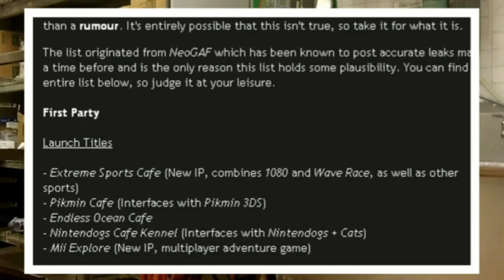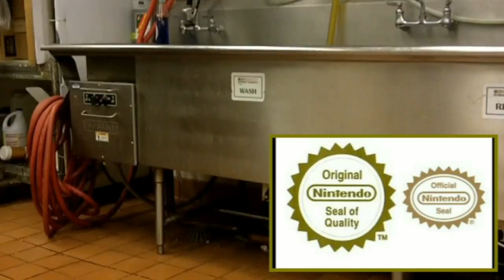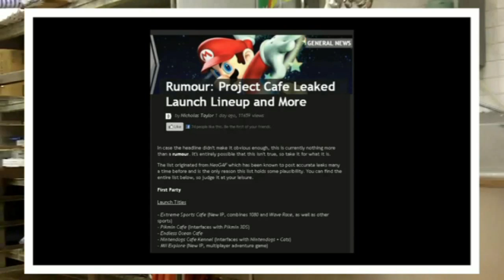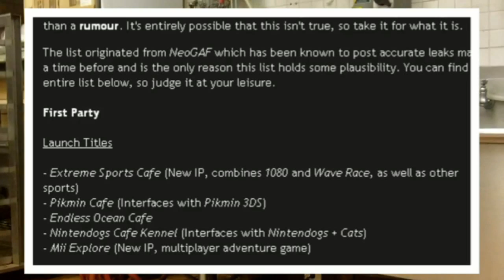Project Cafe Leaked Launch Lineup & Idea: Working On The Night Shift Episode 15: 05-17-11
Another video game related Working On the Night Shift. This time I talk about the so called Project Cafe launch line up from Nintendo. I have some ideas for one of those games even if it's not try or not.